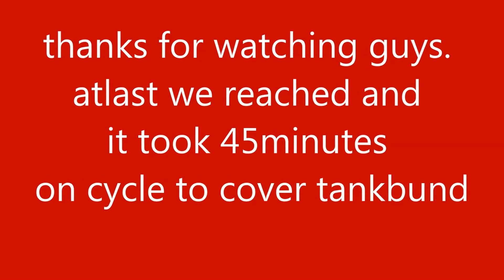part-2 tankbund road HYDERABAD "TR VaulT"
hi guys this is my third video and it is the part-2 of tankbund.
 it took  45 minutes to do on cycle.
this is my first video on motovlogs.
this one is secound one.
and i need your support guys.
sorry for the shaking of camera